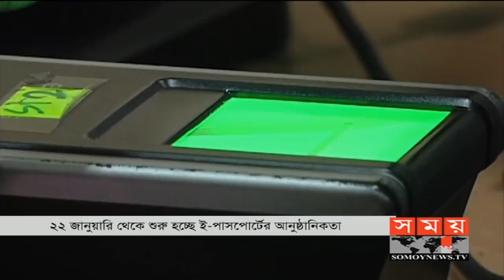অবশেষে আলোর মুখ দেখছে ই-পাসপোর্ট | E Passport | Somoy TV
বেশ কয়েক দফা সময় দিয়ে অবশেষে আলোর মুখ দেখছে ই-পাসপোর্ট। সবকিছু ঠিক থাকলে বাইশ জানুয়ারি হচ্ছে আনুষ্ঠানিকতা। পাসপোর্ট অধিদফতরের মহাপরিচালক জানিয়েছেন প্রধানমন্ত্রীর হাতে নতুন পাসপোর্ট তুলে দিয়েই অত্যাধুনিক এই কার্যক্রম শুরু হবে। যদিও সাধারণ মানুষের হাতে পৌঁছাবে ধাপে ধাপে। রাশেদ লিমনের রিপোর্ট।